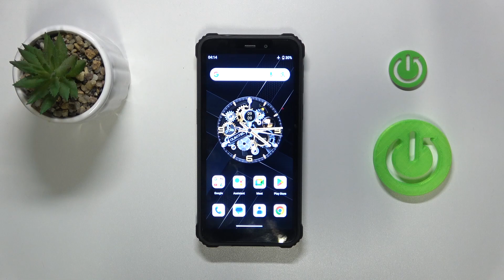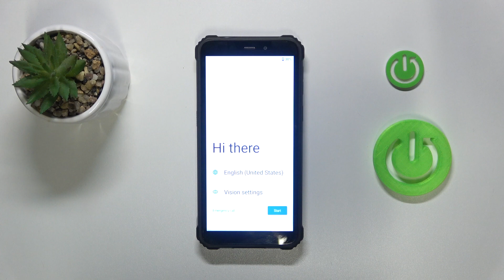How to Hard Reset OUKITEL G2 - Recovery Mode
In this tutorial, we’ll show you how to perform a hard reset on the OUKITEL G2 using recovery mode. A hard reset can be useful when your phone is unresponsive or you want to fix issues that can’t be solved by a simple restart. Follow our step-by-step guide to reset your device and restore it to factory settings.

How to perform a hard reset on OUKITEL G2 using recovery mode?
How to factory reset OUKITEL G2 via recovery mode?
How to reset OUKITEL G2 to factory settings using recovery mode?